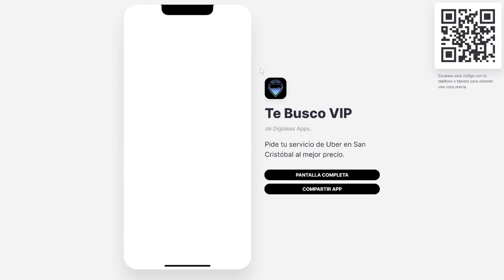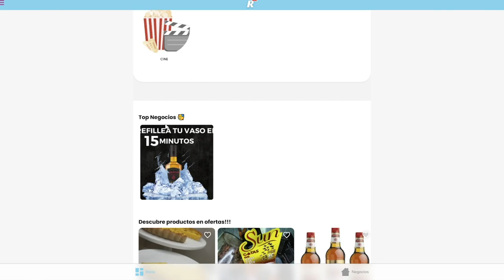Como crecer una AGENCIA Low Code a Nivel Internacional Orgánicamente | Franscisco Maldonado Digideas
Aprende a crear aplicaciones para Android e iOS de manera visual con Flutterflow